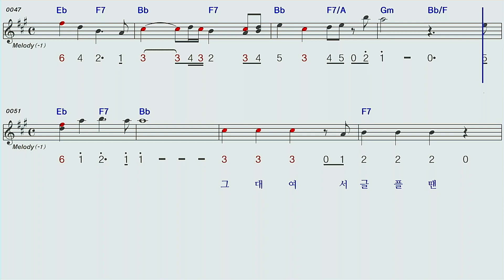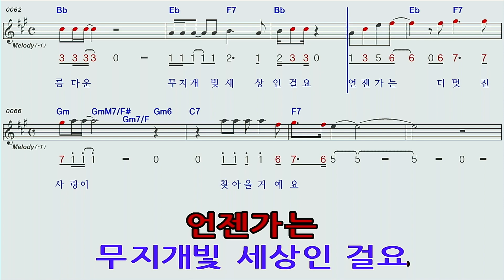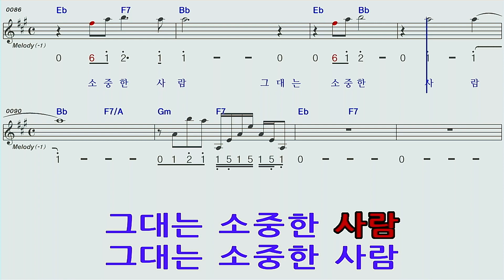소중한사람/신계행A#(Bb)하모니카 숫자악보 MR